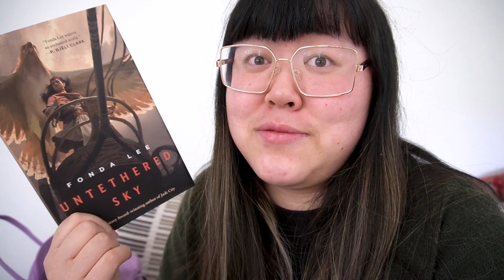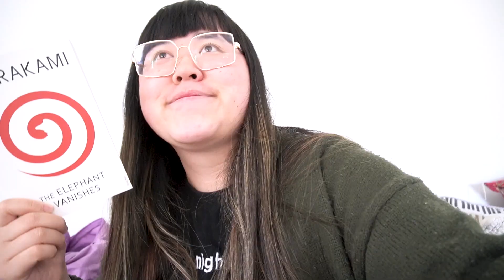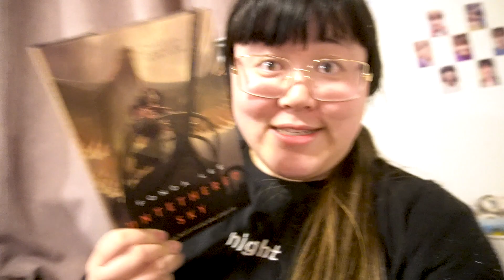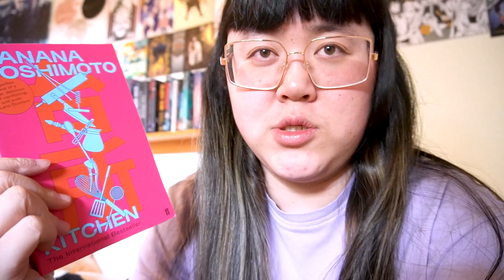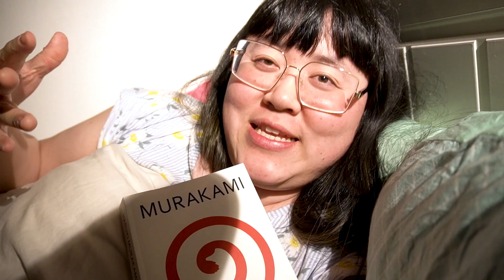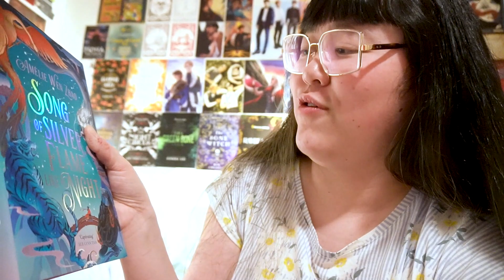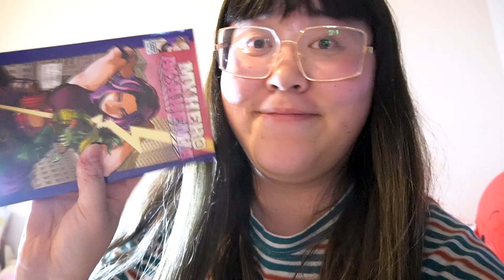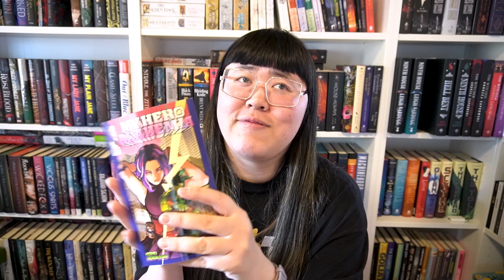Cheat Starting My May TBR 🤭 | Reading Vlog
hi everyone,
here is a little reading vlog enjoy!